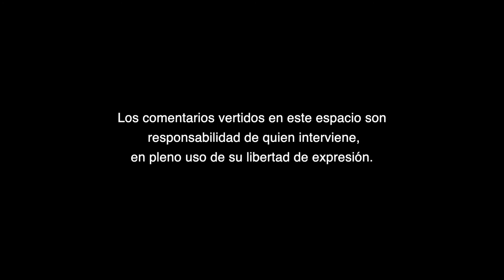¿Qué perfil del egresado es el que se requiere y se busca?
¿Qué perfil del egresado es el que se requiere y se busca?, A Criterio de Ulises Reyes Esparza